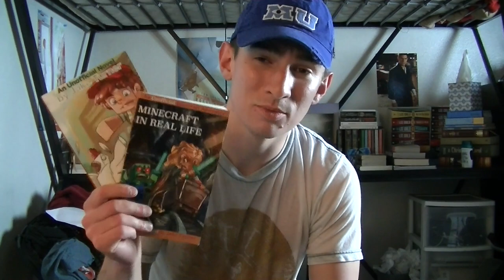Redbone - Come and Get Your Love - Guitar Tutorial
Jake Turner Books: Minecraft In Real Life

Minecraft High School

Lyrics:

Hell (hell), what the matter with your head head
Hell (hell), what the matter with your mind and your sign and a ohohoh
Hell (hell) nothin the matter with your head baby find it, come on and find it
Hell, with it baby cause you're fun and you're mine and you look so divine.
Hell (hell) what the matter with your feel right don't you feel right baby
Hell oh ya get it from the mainline all right
I said find it find it come and rub it if you like it yeah
Hell (hell) it's your business
If you want some take some
La la la la la la la la la la la la woo